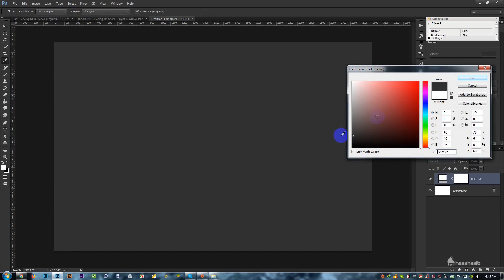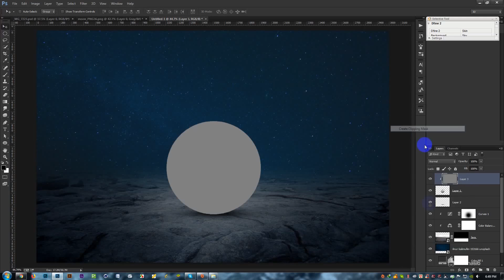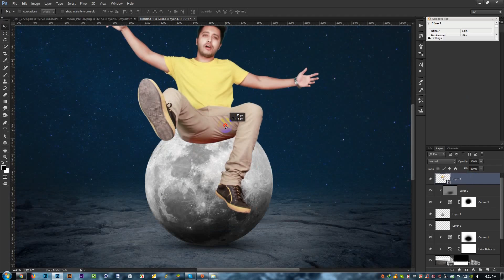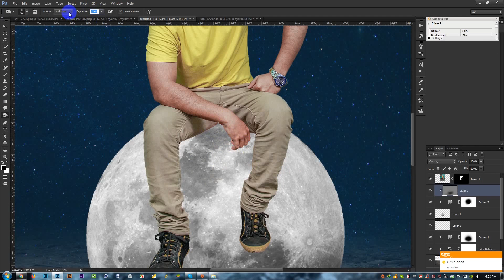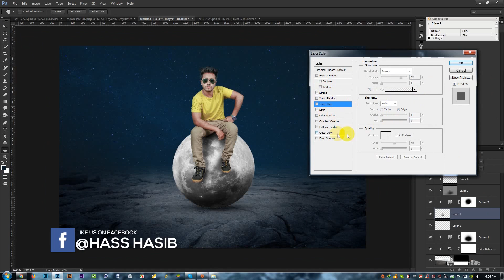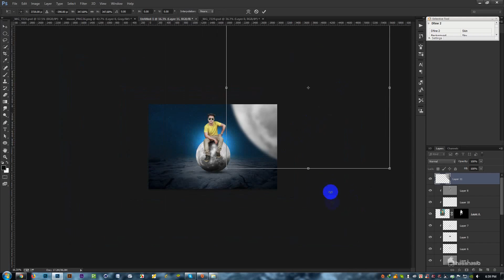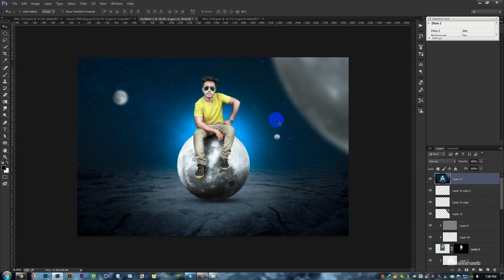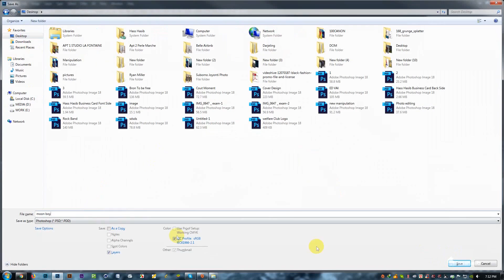Moon Boy - Photoshop Photo Manipulation Tutorial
Today's tutorial will teach you how to create a Moon Boy - Photoshop Photo Manipulation Tutorial, using Color Effects & Styles.